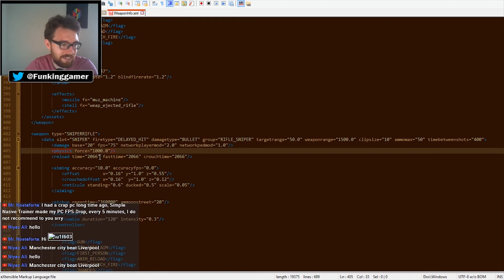GTA IV Carmageddon Best Bits #4 | The Vacuum Gun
And now I have added a minus "-" to create a VACUUM GUN!! NO HELICOPTER IS SAFE!

These clips where taken from one of my GTA IV livestreams.
If you watched my previous GTA IV videos then you will know I have edited the physics of the cars in many ways but thanks to one of my viewers I was given a tip on how I can edit the physics of the Weapons!

Simply go to your program files: Rockstar Games/Grand Theft Auto IV/common/data/WeaponInfo.xml

Make a copy of 'WeaponInfo.xml' to your desktop and edit it just like on my video, then reinsert it into that folder. (Keep an unedited copy just in case you go too crazy!!)

Launch the game and have fun!

Cheers!